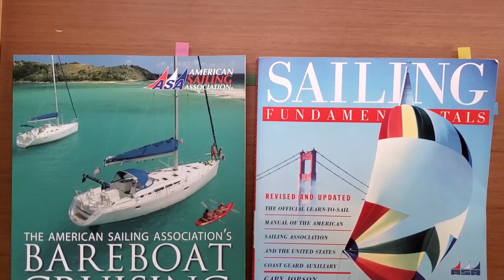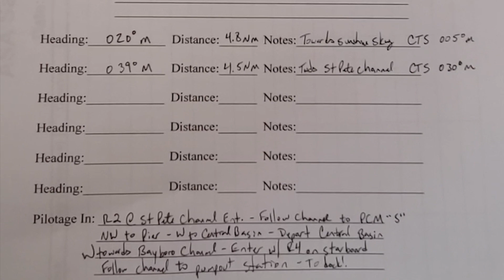Adventures in ASA - Sailing Winds' Pleasure - S1:E2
We take a trip to The Harborage Marina in St Petersburg, Florida to continue our ASA certification. A full, 5 days of learning and living on a Jeanneau Sun Odyssey 42. Will we be ASA 103/104 certified by the end of the week?!

End music used with permission: Free Ride Lullaby by Darby Jones